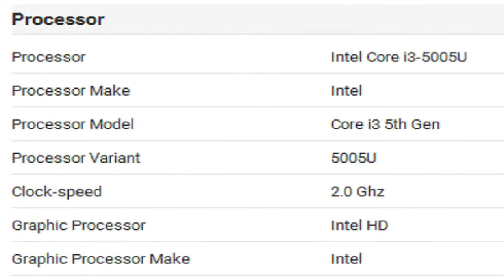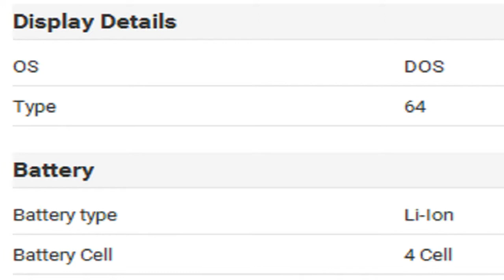Lenovo B40-80 (80F600A7IH) Laptop Specification [INDIA]